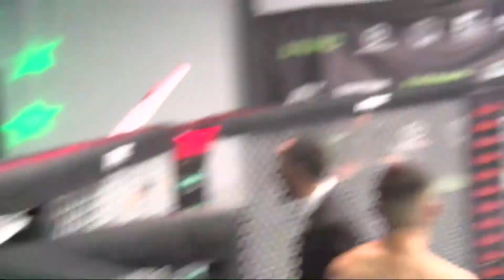UWC 23; Luis Meraz vs Rodolfo Resesck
UWC23: Revive la pelea de Alejandro Gavidia vs Jonathan Linares que se vivió el pasado 4 de Septiembre en las instalaciones de Entram Jiu Jitsu MMA Tijuana transmitidas en UWC Mexico Facebook live.